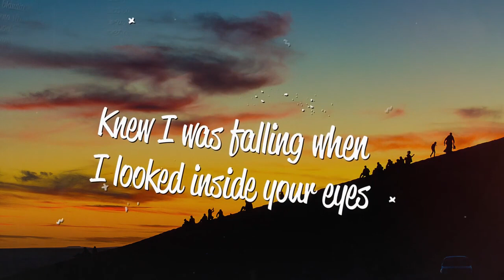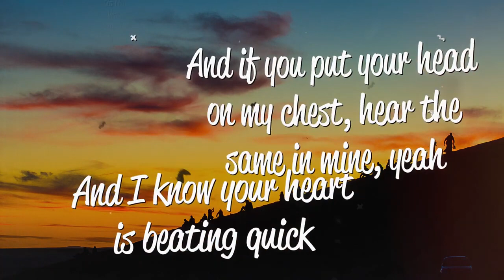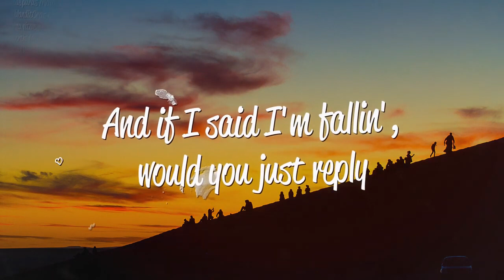Why Don't We - What Am I (Lyrics)